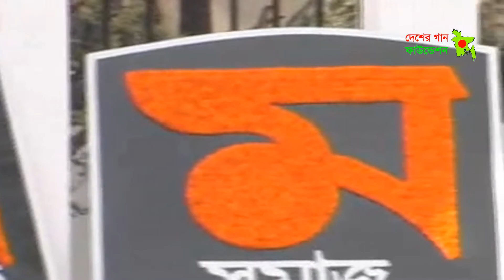আমি বাংলাদেশকে ভালবেসে, হলাম শিল্পী কবি - আরিফা ফারহাত Ami Bangladesh ke Bhalobeshe - Arifa Farhat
শিল্পী - আরিফা ফারহাত Arifa Farhat
কথা - রিফাত নিগার শাপলা Rifat Nigar Shapla
সুর ও সংগীত - রাজীব Razib

আমি বাংলাদেশকে ভালবেসে, হলাম শিল্পী কবি
আমার বুকে মুক্তিযুদ্ধ, একাত্তরের ছবি

Ami Bangladesh ke Bhalobeshe, Holam Shilpi Kobi
Amar Bukey Muktijuddho, Ekatturer Chhobi